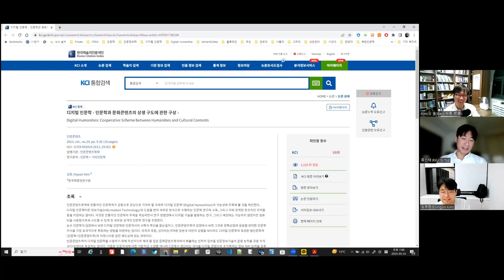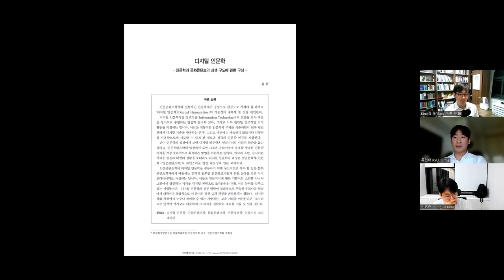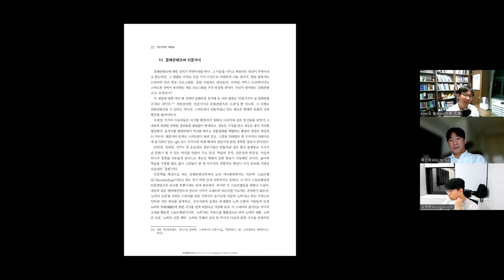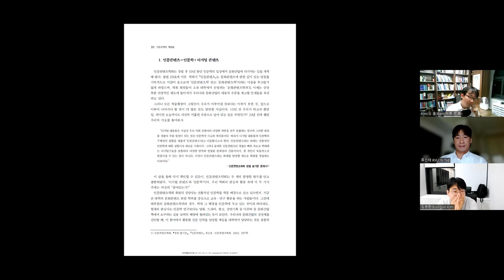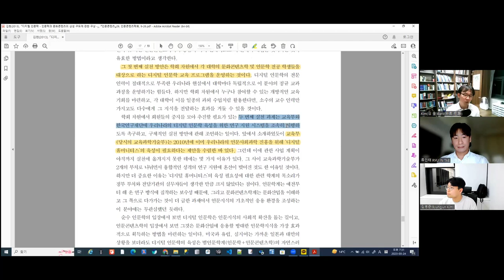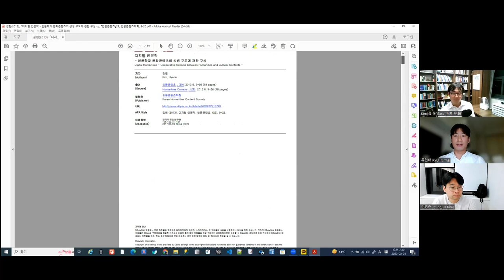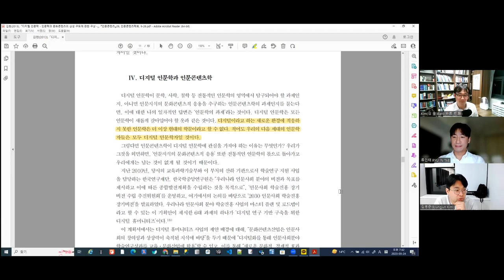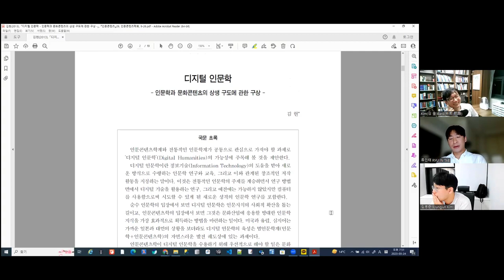[주간DH] [DH 논문] 김현(2013) / 디지털 인문학 - 인문학과 문화콘텐츠의 상생 구도에 관한 구상 -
디지털 인문학 - 인문학과 문화콘텐츠의 상생 구도에 관한 구상 -

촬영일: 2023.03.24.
참가자: 김병준, 류인태, 김바로

인트로 제작: 전대리(였는데 지금은 이제 팀장이 된 B급 영상 마스터)
아웃트로 제작: 전가람(편집), 구현회(그림), 김마루(목소리)